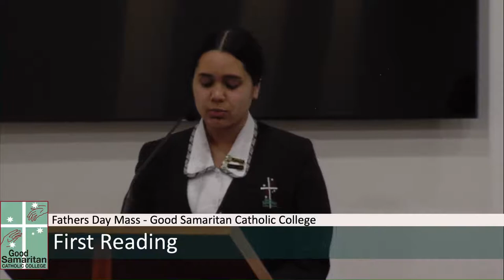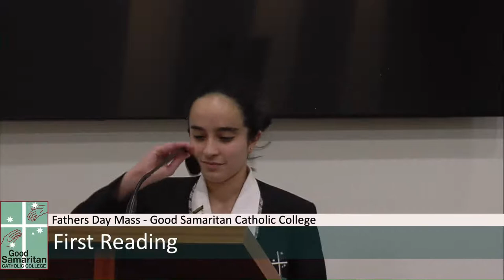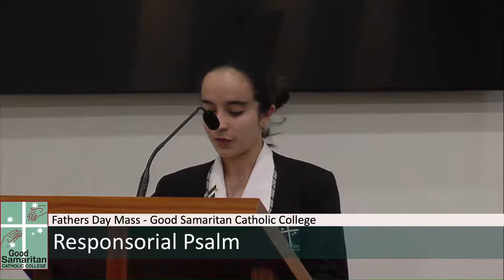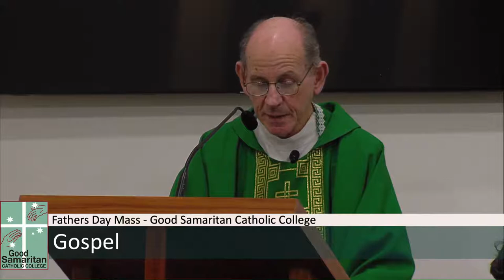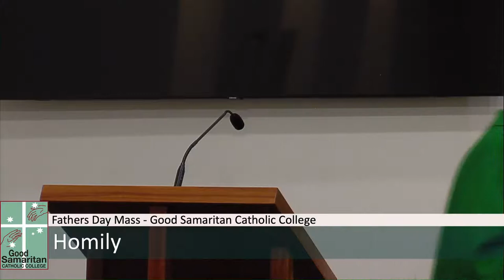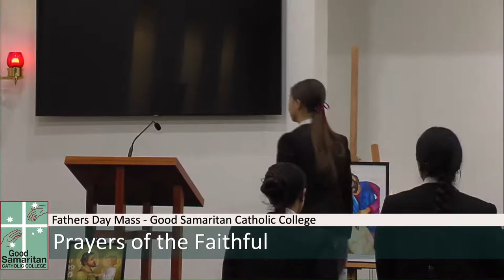Good Samaritan Catholic College Hinchinbrook - Fathers Day Mass 2020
Good Samaritan Catholic College Hinchinbrook celebrates a special mass for Fathers Day 2020. Live from the College Chapel.